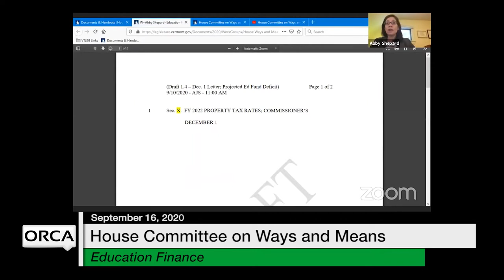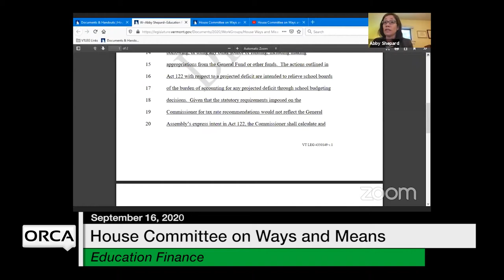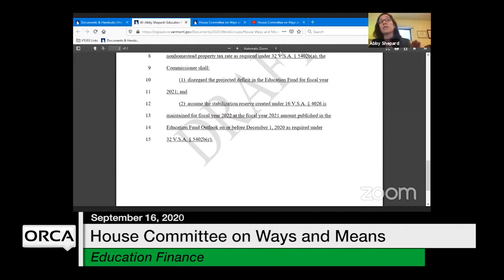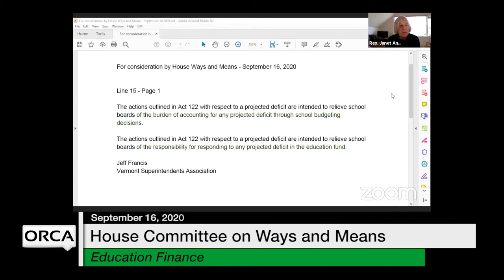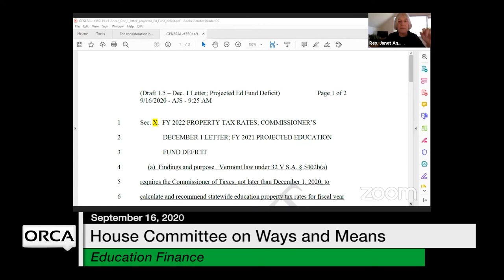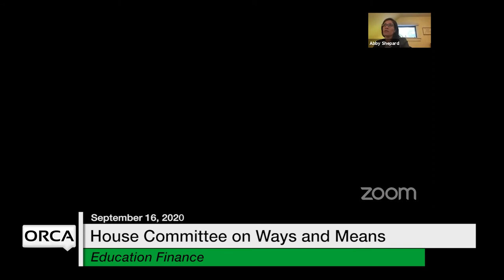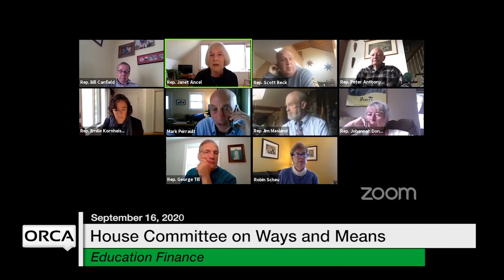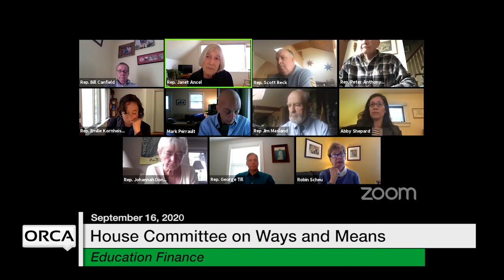Vermont State House - Education Finance 9/16/2020